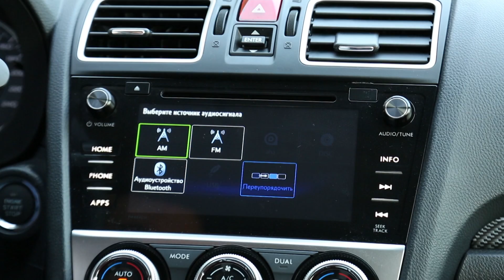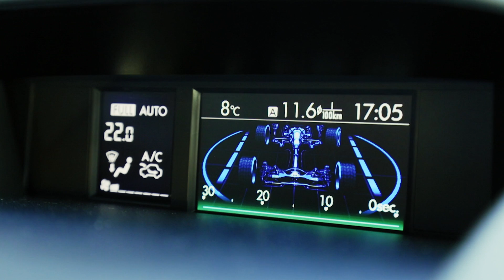Наши тесты. Вып. 883. Subaru XV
Наши тесты. Subaru XV